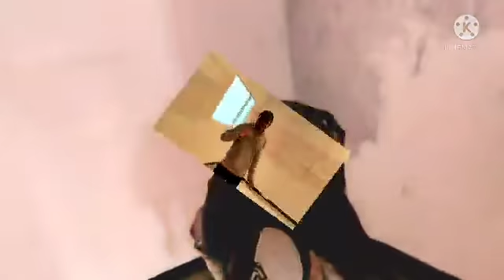صراحة عجبتني بزاف، ربي يكمل حلمي، ونديرها ل هاجر اكبر مفاجأة، صبرات معاية وتستاهلها❤️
@يوميات تورية في البادية
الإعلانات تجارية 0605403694